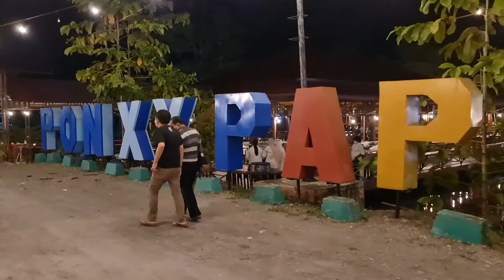Kuliner Timika DJ Resto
Seafood, makanan laut, menjadi andalan restoran di kota Timika. Selain fresh, nilai jualnya cukup tinggi. Aneka jenis ikan, udang (tiger), karaka (kepiting) ukurannya besar dan lezat.